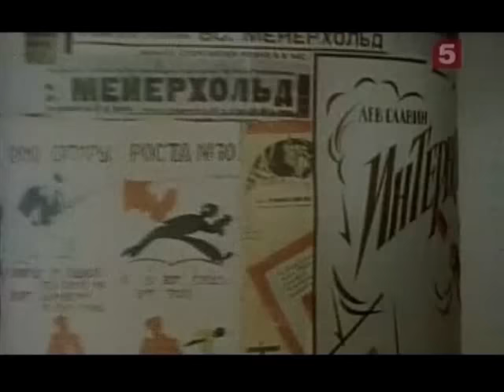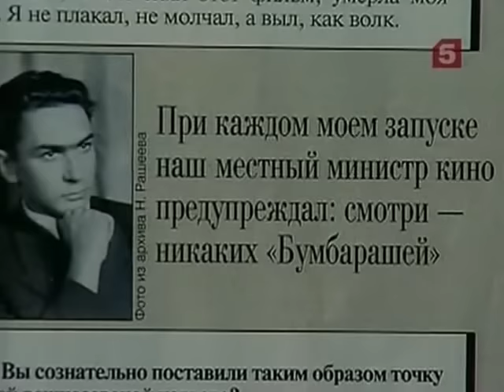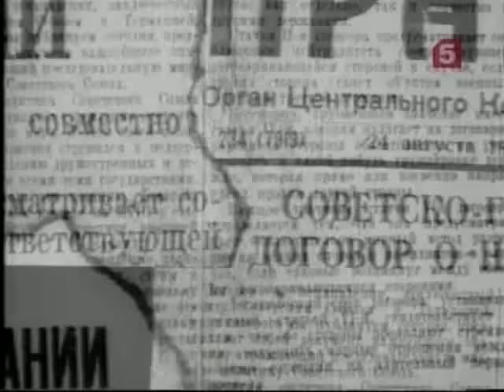Бумбараш Почти невероятная история 2008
«Бумбараш - почти невероятная история» (Бумбараш)
Режиссер: Алла Герц
Фильм «Бумбараш - почти невероятная история» рассказывает о создании фильма Николая Рашеева «Бумбараш».
Принимали участие:
режиссер Николай Рашеев, композитор Владимир Дашкевич, актриса Наталья Дмитриева, поэт Юлий Ким, актер Валерий Золотухин и оператор Виталий Зимовец.

Продолжительность: 00:45:19

"ООО "СТУДИЯ 8" по заказу ТРК "Петербург - 5 канал" 2008